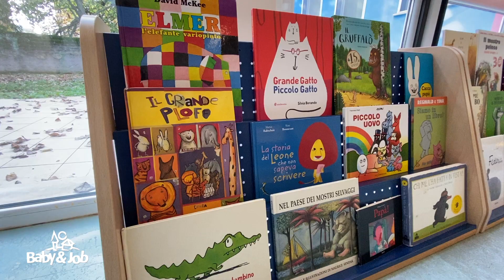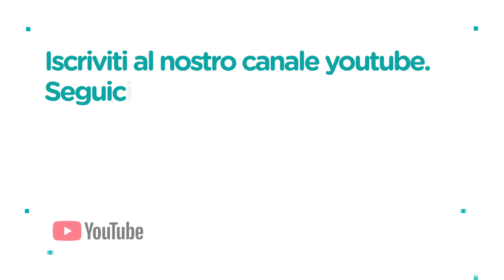Come scegliere l’asilo nido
La scelta dell'asilo nido è molto difficile ma possiamo dare alcune indicazioni che possono aiutare i genitori.
 Prenderemo in considerazione alcuni importanti elementi come l'affidabilità del personale, il rispetto degli standard di sicurezza, ma soprattutto il progetto educativo visto che l'asilo nido non è  un parcheggio per bambini ma il punto di partenza del loro percorso di sviluppo intellettivo e sociale.
Molte informazioni le potremo captare anche  da un primo sguardo perché le scelte di arredamento e di allestimento degli ambienti possono dire molto sulla professionalità che troveremo nell'asilo nido.
 Una raccomandazione preliminare è quella di verificare che i nidi che andremo a valutare abbiano ottenuto una regolare autorizzazione dal comune presso il quale hanno sede.
Intervista di Gabriella Capizzi.
In collaborazione con Baby and Job e con l'asilo nido "il casello dei piccoli" di Roma